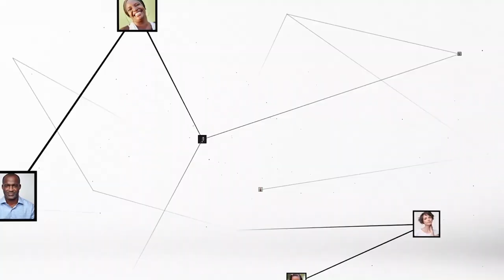Vah Josué (Parlement des jeunes) : "Nous construirons des ponts de paix dans le cœur des Ivoiriens"